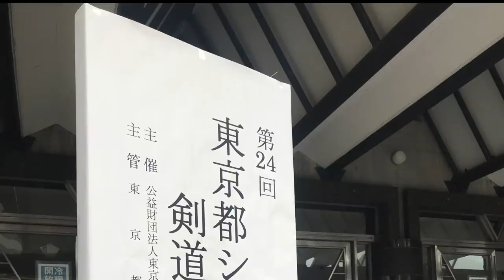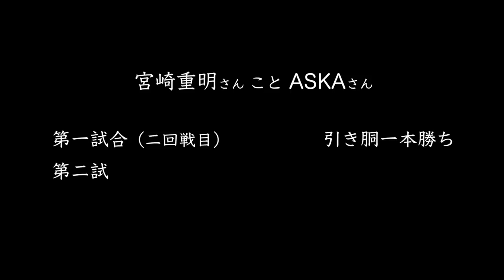第24回東京都シニア剣道大会（ねんりんピック岐阜2020東京都代表選手選考）宮崎重明さん（ASKAさん）の試合 2019. 10.24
令和元年 10月 24日東京武道館で行われた『第24回 東京都シニア剣道大会（第 24 回シニア健康スポーツフェスティバル TOKYO 大会）』にアーティストのASKAさんこと、宮崎重明さんが4日前に開催された北区剣道大会に引き続き出場されました。こちらの大会は来年行われる「ねんりんピック岐阜2020の東京選手代表選考」を兼ねていましたが、残念ながらASKAさんは準々決勝で敗退。とはいえ、先日の試合で足を捻挫されてまだ完治もされていない状態と思われますが、そんなことを感じさせないとても勢いのある良い試合でした。因みにコント赤信号のリーダー渡辺さんが準優勝とのこと。

ASKAさんの今年の剣道の大会はこれで最後とのことですが、ここからはシングルの発売や全国ツアーとアーティストとしての本業が忙しくなると思いますので、まずはそちらに専念していただいてまた来年、剣士 ASKAさん こと 宮崎重明さんのご活躍を引き続き楽しみにしています。

（前回よりなるべく引き気味に撮りましたので、少しは見やすい試合になったかなと自分的には思っていますがどうでしょう？　…とはいえ剣道の撮影は難しいですね。。）

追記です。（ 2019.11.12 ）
本日のASKAさんのブログにこちらの動画及びコメントを見られてのご感想（ご意見）を頂いておりますのでリンクを添付させて頂きます。

【 父が、90歳で剣道「八段」に挑戦することを決意いたしました。(ASKAさんのブログより）】

因みにこちらのブログ内で今月末に90歳になられるお父様が来年なんと剣道八段の取得を目指されるとの事です！右手中指を粉砕骨折されてしまっているにも関わらず稽古を続けられて、先日の福岡でのねんりんピックでは優勝されていました。
ASKAさんも上を目指すなら、お父様もまた上を目指されるまさに「higher ground」ですね！
ASKAさん共々引き続き応援させて頂きたいと思います！

因みにお父様の映っている試合の様子はこちらから。
【第41回　全日本高齢者武道大会 ＠日本武道館 2019】